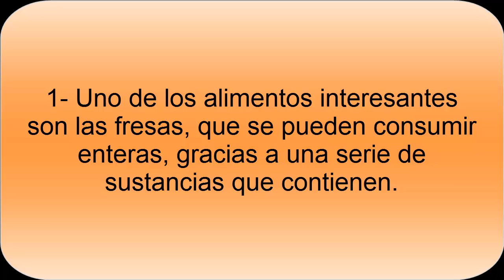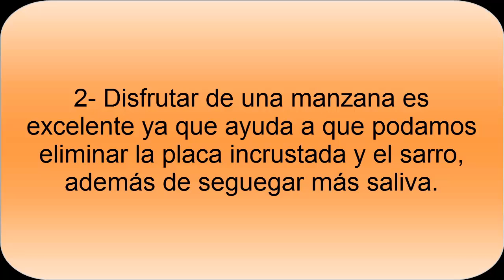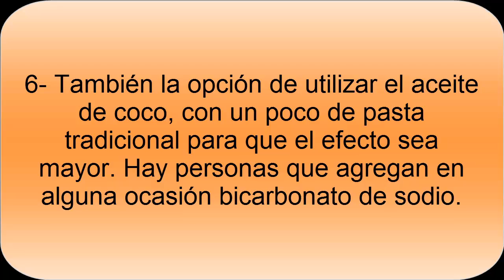Alimentos para Blanquear los Dientes de forma natural - Todo Nutrición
Alimentos que ayudan al blanqueamiento natural de los dientes hay muchos. Son interesantes para ayudar a mantener los dientes blancos, limpios, boca sana y dientes sin manchas.